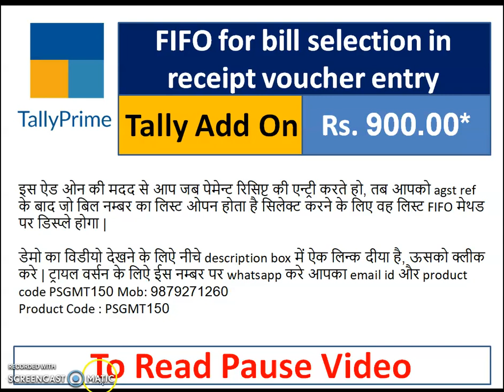PSGMT150: FIFO for bill selection in receipt voucher entry